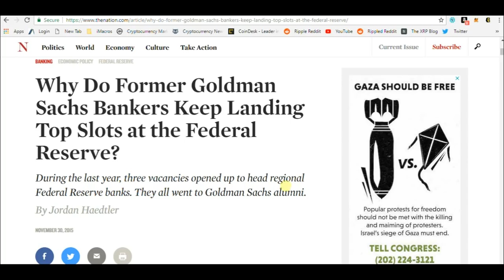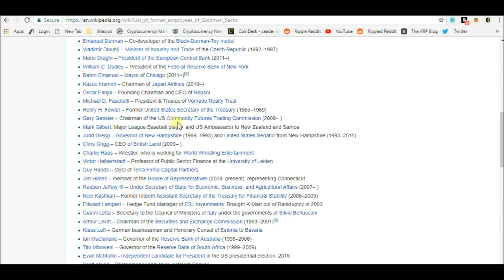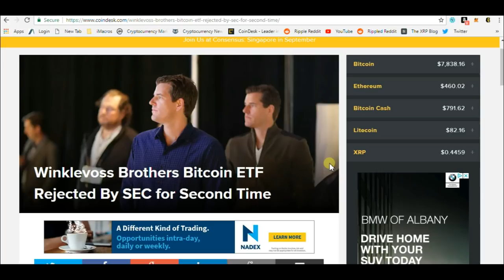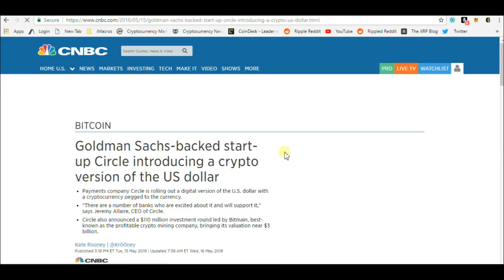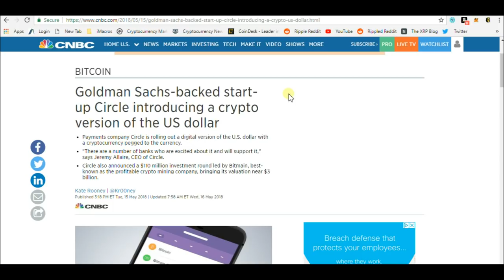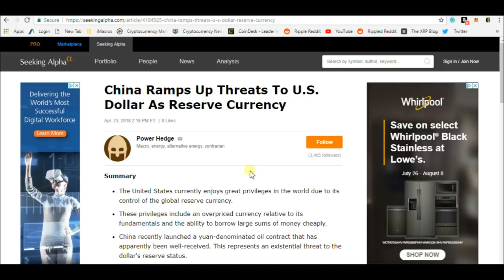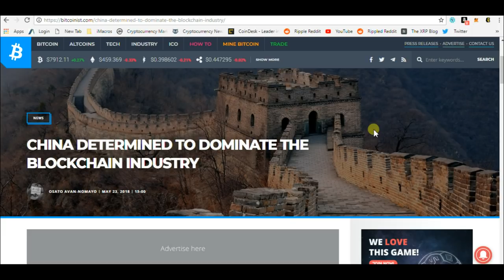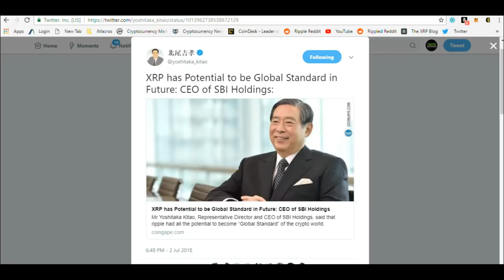Goldman Sachs Owns XRP and the World